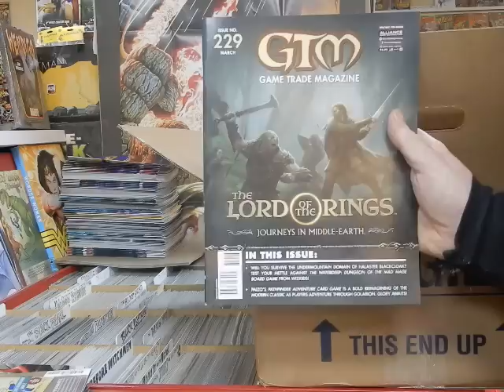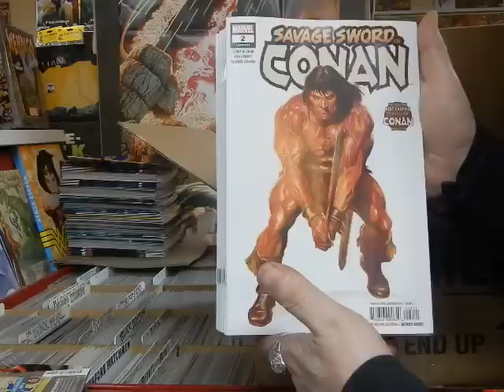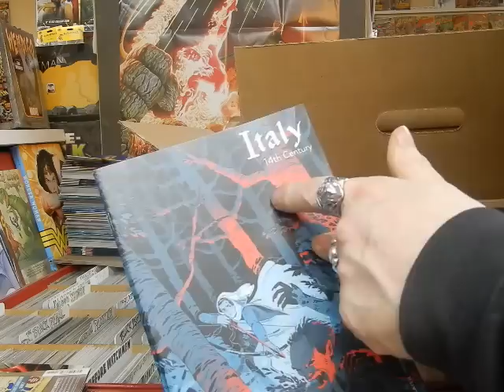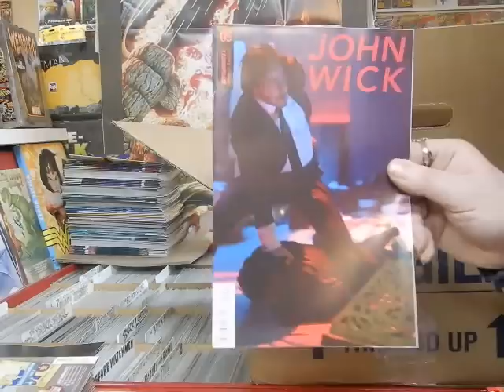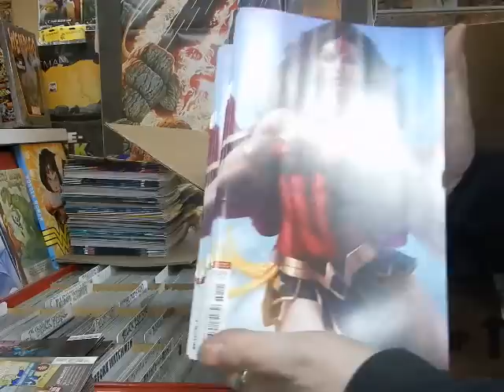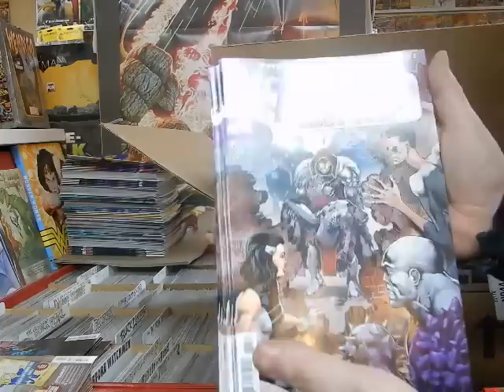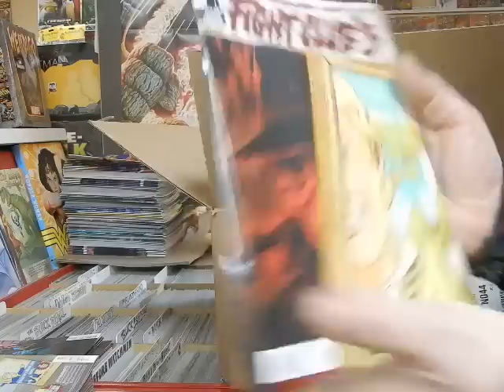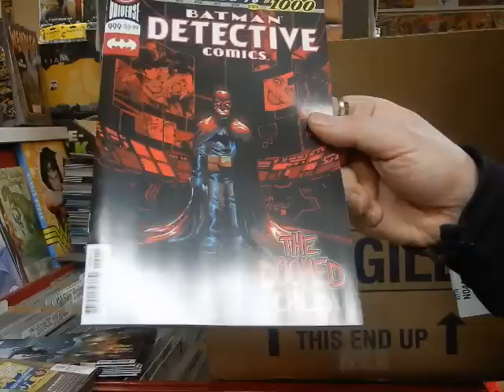2/4 Unboxing New Comics 2/26/19 Captain Marvel Fight Club Artgerm Wonder Woman @ JC'S Comics N' More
Unboxing new comics 2/26/19 This is 2/4. Comics are for sale on 2/27/19. Lots of Great Comics including Amazing Spider-Man, Avengers No Road Home, Action Comics, Marvel Comics Presents (Art Adams cover) Wonder Woman (ArtGerm), Daredevil, Captain America (Alex Ross), Fight Club, Superior Spider-Man X-Men, Captain Marvel & So much More @ JC'S Comics N' More: Your Pop Culture Super-Store 6725 W Central Ave Toledo, OH 43617 & Follow JC'S on Instagram @ jcscomicsnmore.